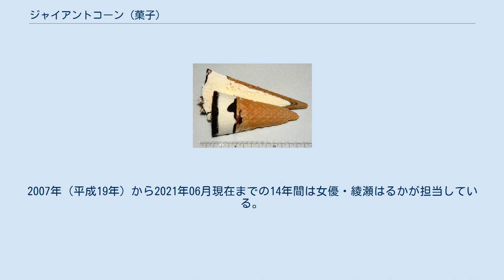ジャイアントコーン (菓子)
チョコナッツの断面 ジャイアントコーン（ラテン文字表記: Giant Cone）は、日本の企業・江崎グリコ株式会社が製造・販売している、コーン・タイプのアイスクリーム。
現在名になってからでも43年に亘って親しまれてきたロングセラー商品である。
 円錐型のコーンにアイスクリームが充填されたもので、アイスクリームの頂点にはチョコレートがコーティングされており、その上にはナッツやチョコクッキーが載せられている。
コーンの部分は、ソフトクリームの総合メーカーである日世が製造委託を受け、生産を行っている。
 アメリカ合衆国のジョリ・ガルプ社 (Joli Gulp) のアイスに影響を受け、江崎グリコは「ジャイアントコーン」の前身に当たる「グリコーン」を1963年（昭和38年）3月に発売した。
しかし、高価であったこともあり、販売は低迷した。
 1966年（昭和41年）に「セミ・シュガーコーン」を採用した「ジャイアンツコーン」を発売、1978年（昭和53年）に「ジャイアントコーン」に名称変更し、商標登録した。
 2008年（平成20年）から従来のチョコレートコーティングとアイスクリームの間に生チョコレートが挟み込まれるようになり、より一層内容を充実させている。
 2012年（平成24年）5月には、一部製品で包装不良が発覚したことによる自主回収があったため、一時期店頭から消えていたことがあった。
 2020年（令和2年）3月2日、コーンの底にチョコレートをみっちり詰め込んだ新仕様を「しあわせのチョコだまり」と謳い、リニューアル商品を発売した。
商品イメージキャラクターを長く務める綾瀬はるかが「あたまからかぶりついて14年目の綾瀬も…オドロキました！」と語るCMも共感を呼び、新たな試みは好評を博してリニューアル後わずか1か月で1000万本（前年同期比188%）を売り上げた。
同年の7月から8月にかけて行われたgooランキングでは、「正直一番おいしい低価格アイスランキング」第1位となった。
第2位は赤城乳業のガリガリ君、第3位は明治エッセルスーパーカップであった。
 更新情報：2021年2月。
 ジャイアントコーン 内容量：140 ml（2020年）。
メーカー希望小売価格：消費税別 140円（2020年）。
 その他の商品 ジャイアントコーン その他の商品 当商品のイメージキャラクターは、1985年（昭和60年）からの10年間、時代を代表するプロレスラーであったジャイアント馬場が務めていた。
アイドル歌手・酒井法子が共演した時代もある。
馬場と共演した酒井は馬場の体の大きさに驚き、酒井が自作する造語「のりぴー語」に「馬場ピー」が新語として加わった。
また、馬場が当時社長を務めていた全日本プロレスに所属していたラッシャー木村はマイクパフォーマンスで馬場のテレビコマーシャルをネタにして「ジャイアントコーン食べてるな」と馬場に言い放った。
 その後、堀ちえみ、優香、松浦亜弥が、それぞれに担当していた時代がある。
2005年（平成17年）から2006年（平成18年）までは相武紗季が担当。
2007年（平成19年）から2021年06月現在までの14年間は女優・綾瀬はるかが担当している。